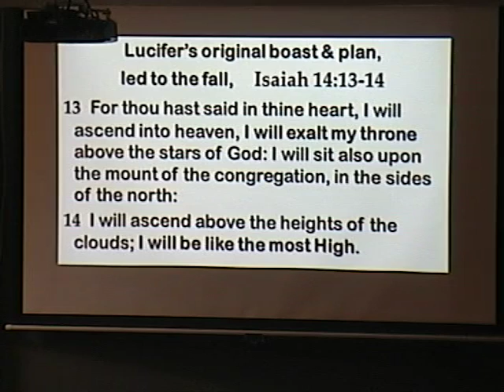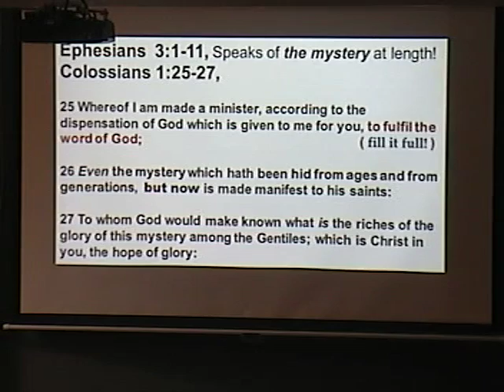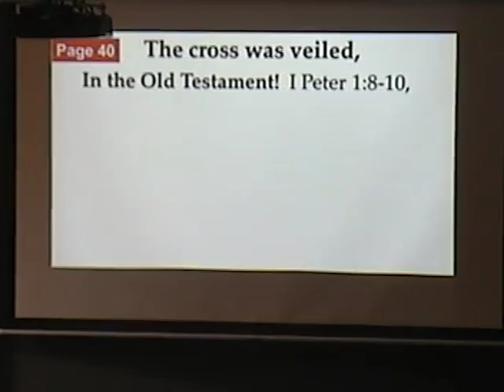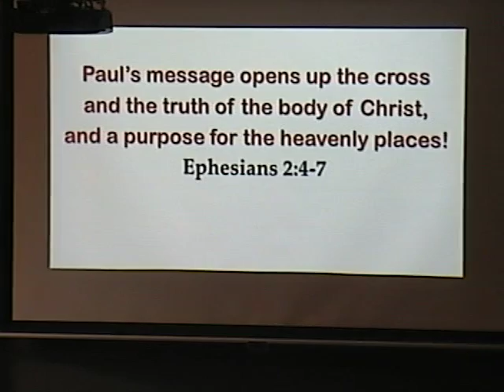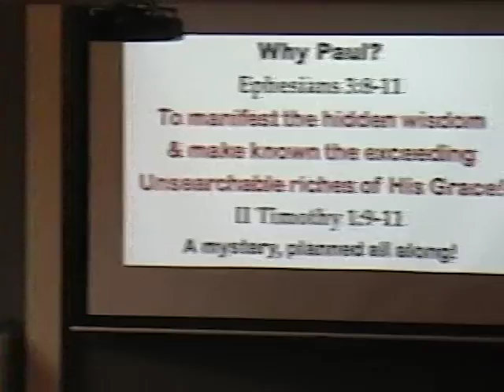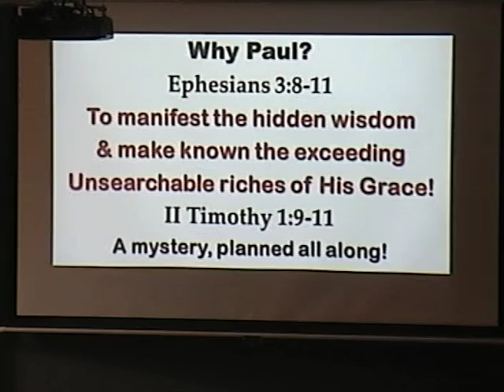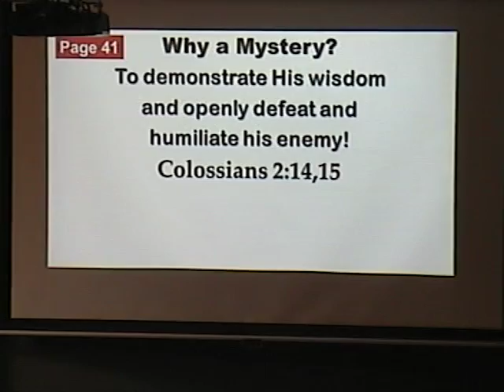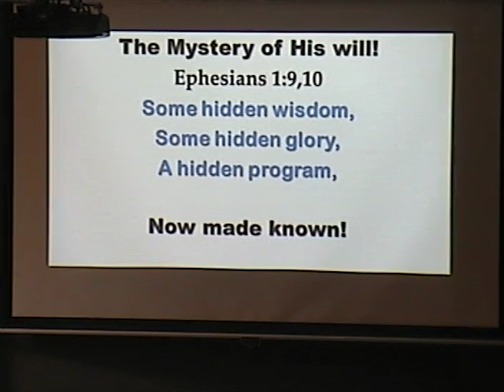Through the Bible in Seven Hours 5-2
"Why the Mystery was a Mystery!"
By Pastor Ted Fellows